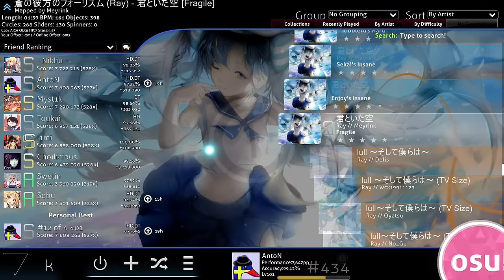AntoN | Kimi to Ita Sora [Fragile] +HDDT 349pp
▼Info! (skin, map etc..)▼

Feel free to join the community's discord server!

▼Personal info!▼